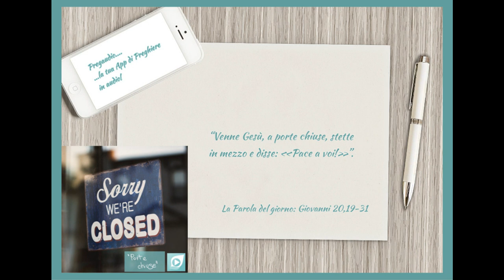Vangelo del 16 Aprile 2023: Giovanni 20,19-31 con il commento di don Franco Mastrolonardo